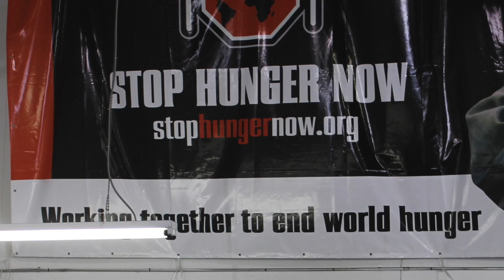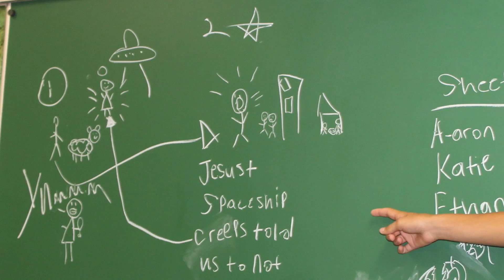RYM14 Week 3